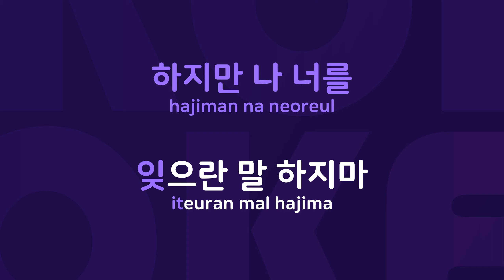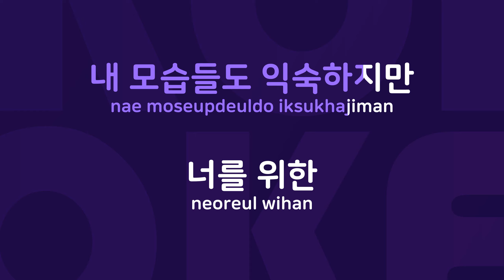AM 10:05 : Originally Performed By 클릭비 Karaoke Verison